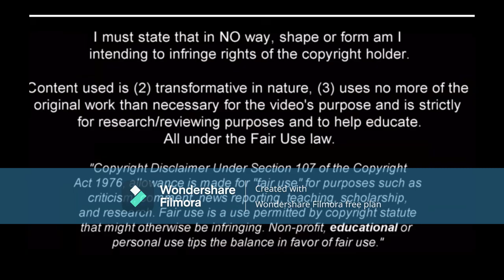Why is Nobody Talking About Élie Youan?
Élie Youan has had an impressive first season for Hibernian.